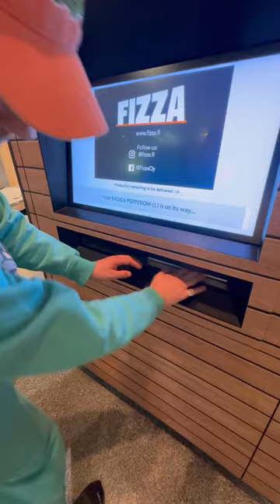PIZZA VENDING MACHINE HELSINKI AIRPORT 🇫🇮🍕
6am Helsinki airport fresh off an 11 hour flight on the way back from South Korea starving out of our minds and everything was closed we were officially defeated and just as we were about to give up and possible switch out at each other and storm off in a hunger strop our prayers were answered. PIZZA VENDING MACHINE! Best thing that could have happened to be honest. Lesson of the week- Never lose hope you never know what’s around the corner. You’re welcome x